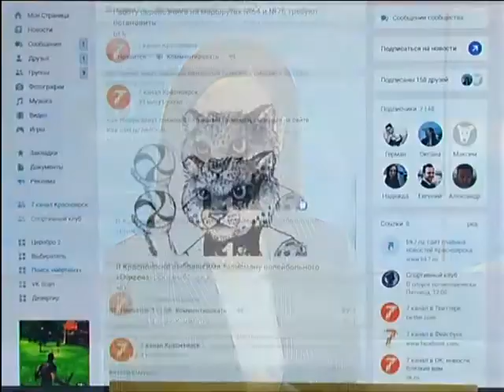Тур в Ергаки от «7 канала» выиграла студентка